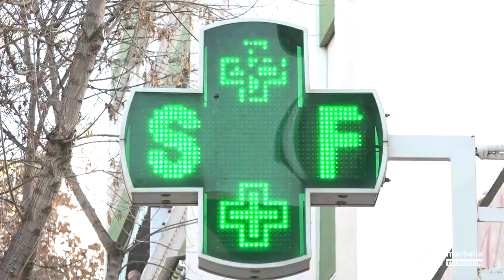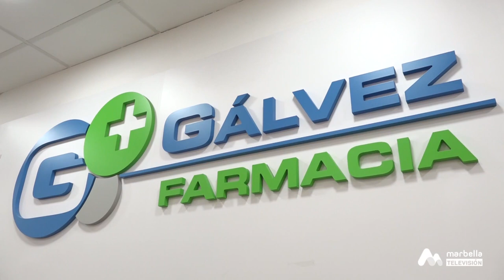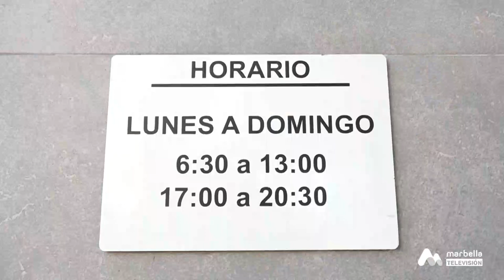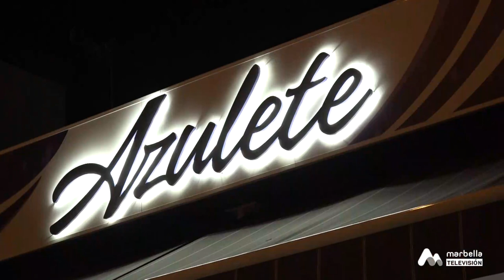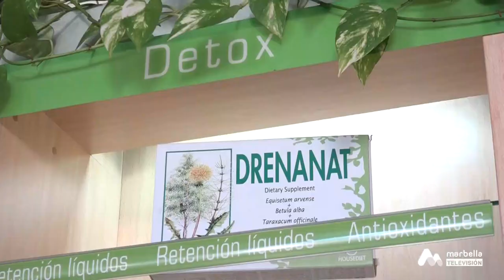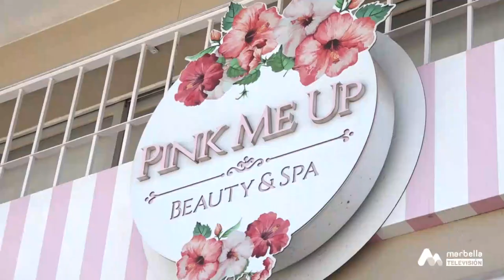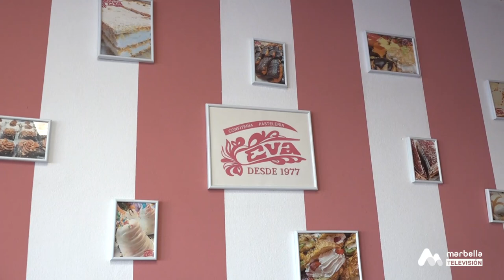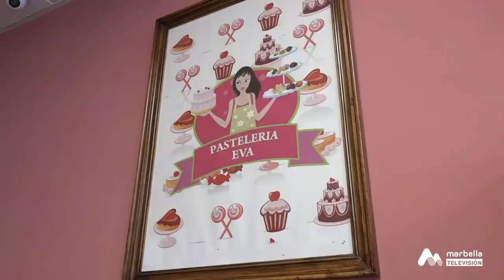217 CALLES CON VIDA